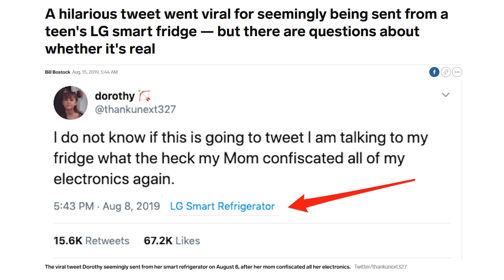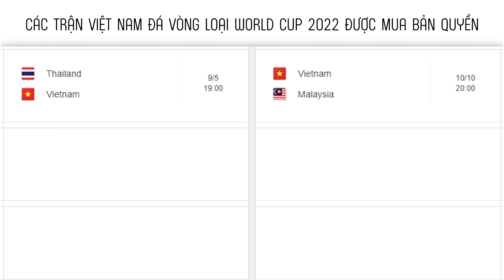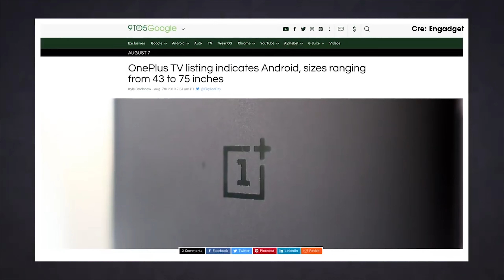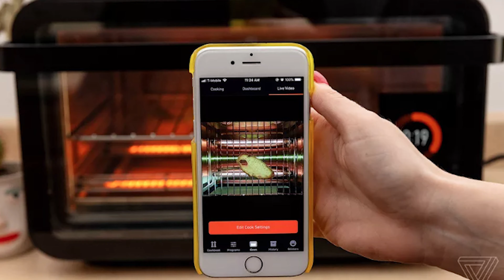Tám điện máy: Lên mạng xã hội bằng tủ lạnh. Xem Việt Nam đá vòng loại World Cup 2022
Bản tin Tám điện máy ngày 23/8 có gì:
- Bị mẹ cấm điện thoại, cô bé 15 tuổi lên Twitter bằng tủ lạnh
- Next Media đã mua bản quyền các trận của tuyển Việt Nam tại vòng loại World Cup 2022
- Hãng điện thoại OnePlus ra mắt tivi thông minh OnePlus TV
- Lò nướng thông minh tự bật giữa đêm khiến người dùng hoảng hốt

Xem Việt Nam đá vòng loại World Cup 2022. OnePlus ra mắt smart tivi. Hãy luôn theo dõi và ủng hộ Điện Máy XANH nhé!